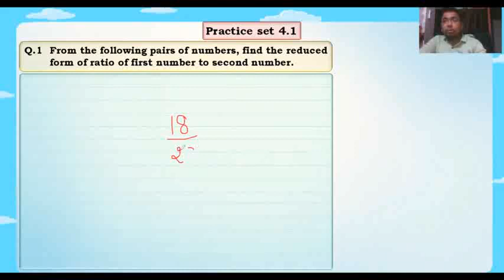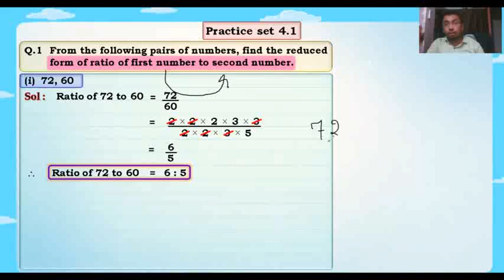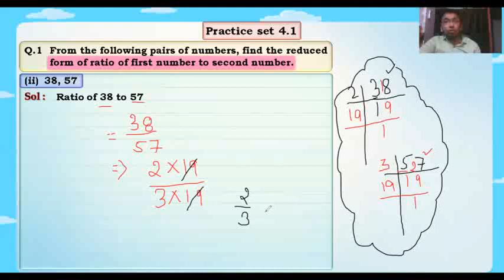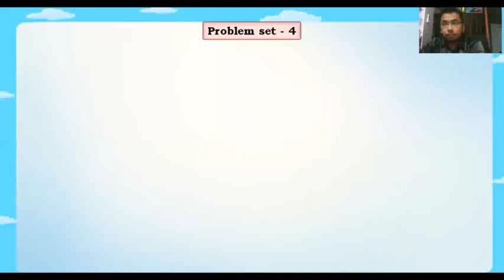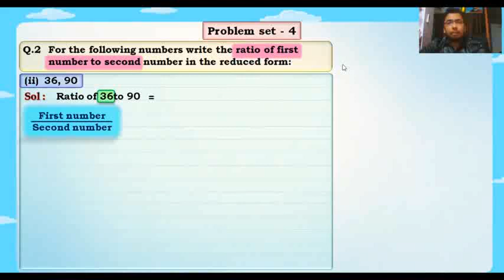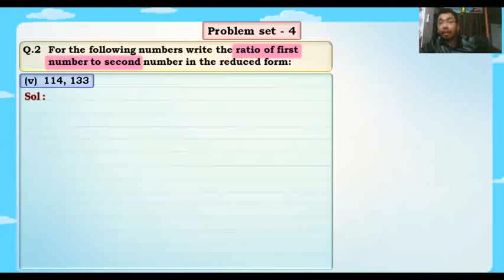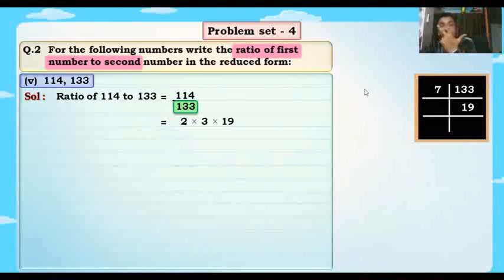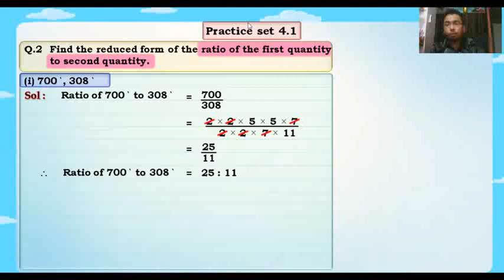Ratio and proportion /4.1(part-1)/Maths 1/Class 9